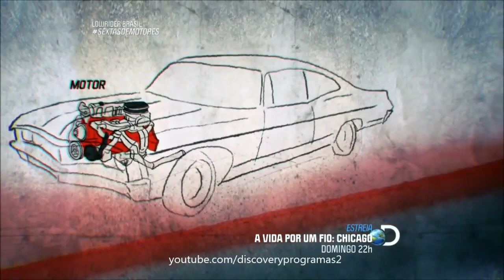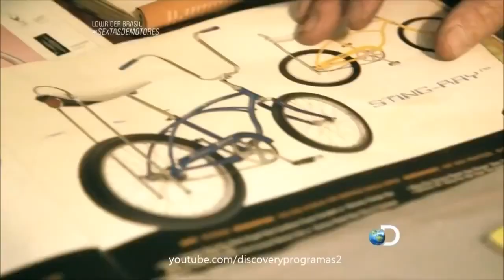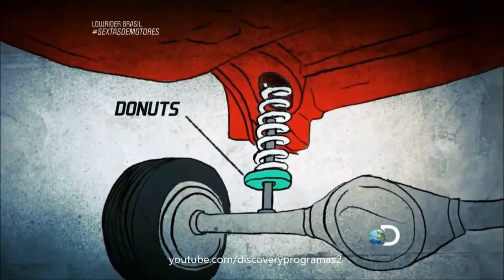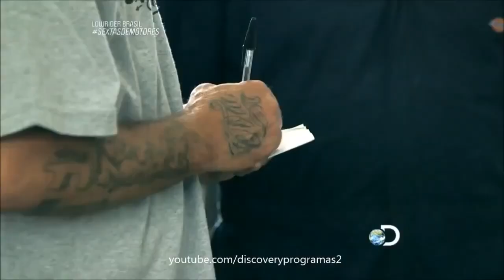LOWRIDER BRASIL EPISÓDIO 3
Um carro rebaixado, com rodas raiadas, suspensão hidráulica e pintura brilhante. E que, além de tudo, pula. É o caríssimo automóvel dos sonhos de muitas pessoas. Mas para ser dono de um lowrider, não basta dinheiro: é preciso fazer por merecer. Esse é o universo que a série Lowrider Brasil aborda ao acompanhar a rotina do car club Vida Real, precursor da cultura no país. Explorando as engrenagens deste clube, conhecemos Tatá, o líder do grupo, e seus parceiros Japonês e Alemão. Tatá é conhecido por ser rigoroso na avaliação de novos membros. Japonês é o explosivo mecânico dos carros. Já Alemão é um autêntico “chicano” e responsável pelos projetos de bikes lowriders. O cotidiano desses protagonistas e sua convivência com outras figuras que frequentam o car club são retratados nesse universo com códigos morais rígidos, onde todos se dedicam a uma paixão em comum: fazer carros e bikes lowriders.

Tatá

Morou em Miami, onde, há 20 anos, foi iniciado na arte da customização lowrider. Mais tarde, tornou-se precursor do estilo de vida no Brasil. Em 1997, fundou o Vida Real Car Club, na Moóca, bairro da zona leste de São Paulo. O processo seletivo para escolha dos membros do Vida Real foi apelidado de “A Peneira do Tatá”, por conta da rigorosidade dos métodos e requisitos.
Obstinado e perfeccionista, Tatá não confia em ninguém além de si mesmo. Esse seguidor da cultura lowrider é também um empresário de sucesso: tem uma hamburgueria, a Cadillac Burger – decorada com adereços da cultura norte-americana dos anos 1950 –, um food truck e um lava-rápido. No andar superior da hamburgueria, fica o escritório que acomoda a sede do “império lowrider” que ele construiu. Líder e oráculo, Tatá é respeitado por toda a comunidade.

Japonês

Nascido em Mogi das Cruzes, na Grande São Paulo, esse rapaz de boca suja e poucos amigos teve a vida esculpida em aço e solda. Mudou-se para o Japão em 1988, onde teve o primeiro contato com a cultura lowrider. Lá, tornou-se referência na customização de carros e foi membro do “New Mafia Car Club”. De volta ao Brasil, em 1997, montou o primeiro carro lowrider do país, um Ford Galáxia 1968. Primeiro, conheceu Alemão e, em seguida, Tatá, quem o convidou a integrar o “Vida Real Car Club” e passou a ele toda a responsabilidade da oficina. Desde o reforço do chassis até a instalação das mais potentes bombas hidráulicas, tudo passa pela mão do Japonês. A oficina fica no Campo Limpo, zona sul de São Paulo. Para ter o carro customizado pelo Japonês, não basta ter dinheiro, é preciso chegar pelo caminho certo, indicado pelos membros do grupo. O ajudante de Japonês é Vinícius, já acostumado aos gritos e xingamentos do patrão.

Alemão

Conciliador e tranquilo, Alemão é o confidente de Tatá. Sua especialidade são as bikes lowriders: beach cruises, chopper e krate.
Alemão gosta de criar peças únicas e sempre conta com a ajuda de seus assistentes: Samir cuida da solda e pintura, enquanto Feijão ajuda na montagem. Devoto da Virgem de Guadalupe e igualmente dedicado à tequila, Alemão construiu em casa um verdadeiro museu da cultura lowrider – fotos, miniaturas, homenagens e, claro, muitas bikes. A vida de Alemão é marcada por um drama pessoal. Há três anos, seu filho Marquinhos foi preso. Para ajudá-lo e incentivá-lo, ele batizou seu Bike Club de “Otra Vida”. Por meio do clube, pessoas que saem da prisão e do crime têm a oportunidade de começar de novo. Alemão é movido por seu grande coração e pelo sonho de ver o filho de volta à liberdade. Referência da cultura chicana em São Paulo, ele é o cara quando o assunto é história lowrider.